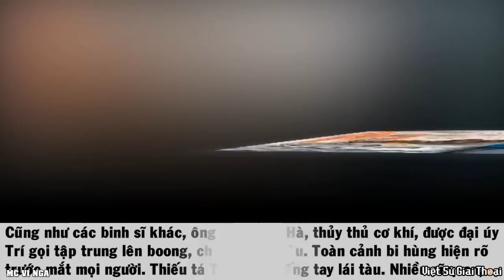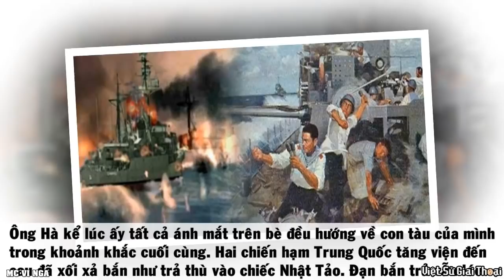Hồi Ức Lính VNCH Trở Về Sau Hải Chiến Hoàng Sa 1974 - Hạm Trưởng HQ-10 NGỤY VĂN THÀ Ra Đi Thế Nào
Video này chúng ta cùng hồi tưởng lại giây phút ra đi của hạm trưởng Ngụy Văn Thà qua kí ức của vợ và những người đồng đội còn sống sau trận hải chiến này.